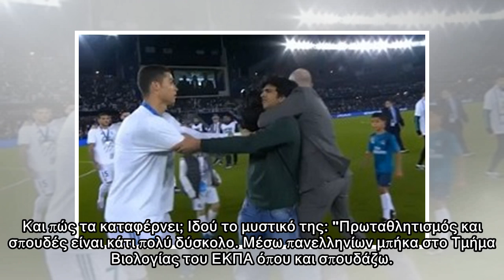Πρωταθλήτρια, αριστούχος, πυγμάχος, ετών 21!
Δύσκολες εποχές ακόμη και για τους πρωταθλητές στην Ελλάδα του σήμερα... Η Κατερίνα Κουτσογεωργοπούλου, η κορυφαία ερασιτέχνης πυγμάχος της χώρας, αθλήτρια του Συλλόγου Μαχητικών Αθλημάτων Δροσιάς, δε...